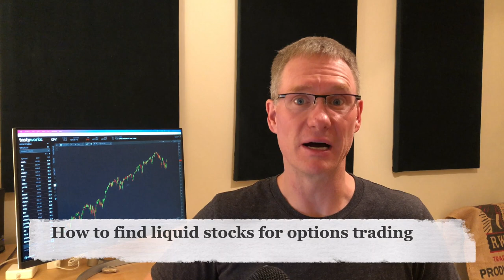✅ 10 Principles of Options Trading | Beginner Friendly